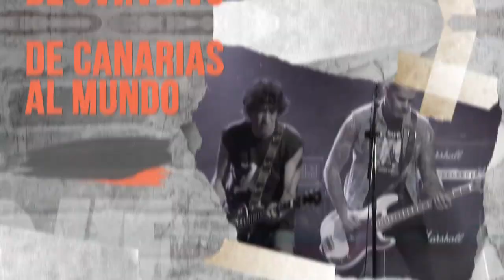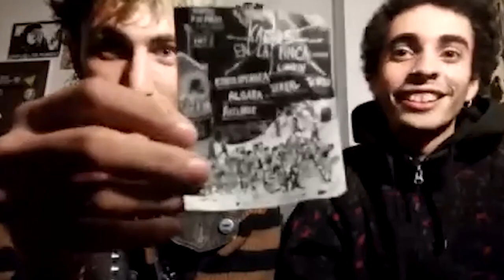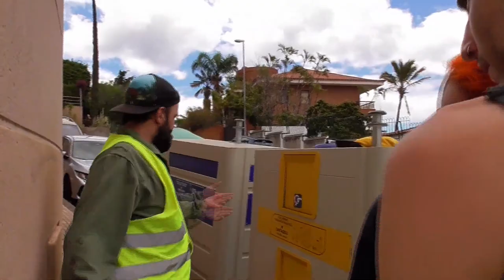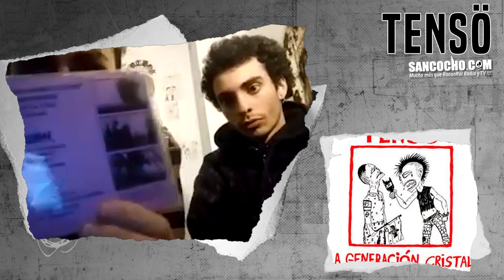Mucho mas que RocanRol TV con TENSO (entrevista)